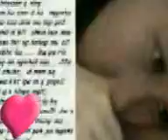in the memories of sarah jane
awtzzzz. hehehe